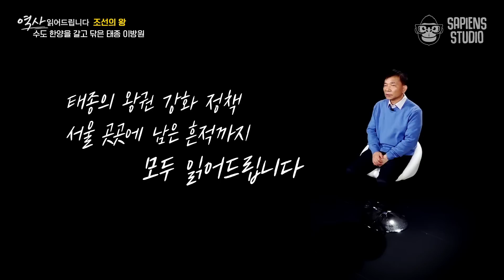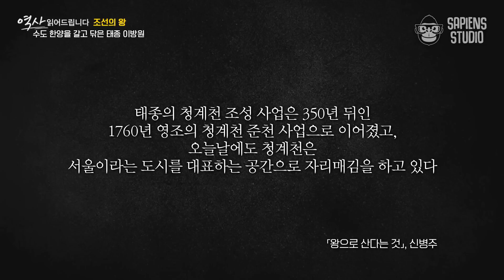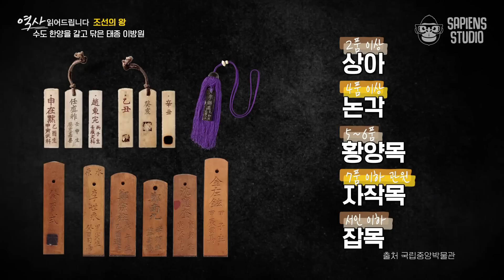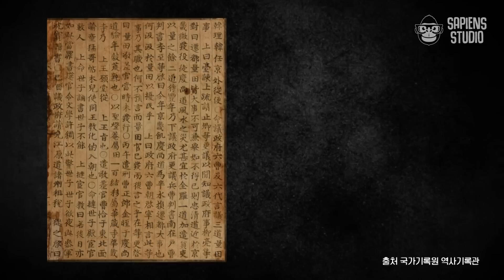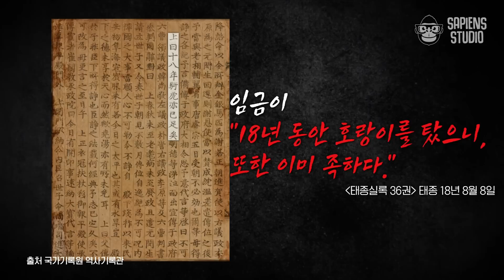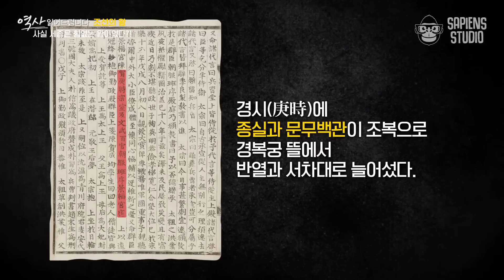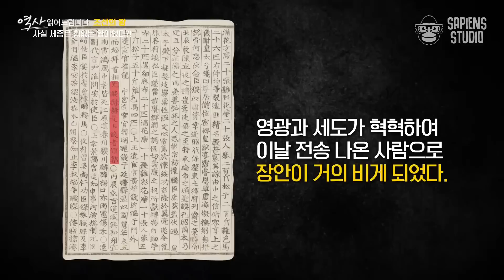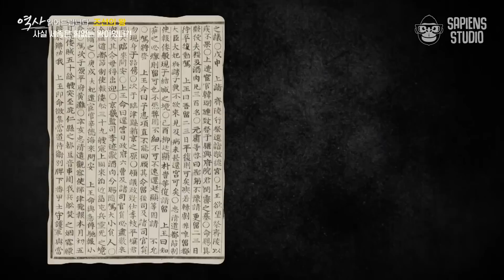(1시간) 킬방원을 울린 왕세자? 아버지의 미움 속에서도 더 나은 조선을 만들고자 했던 태종 이방원의 최고의 선택! [역사 읽어드립니다 풀버전] | 신병주 교수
✨요약 정리✨
00:00 킬방원! 사실은 눈물이 많은 왕? 태종 이방원
18:45 수도 한양을 갈고 닦은 태종 이방원
36:52 태종은 왜 셋째 아들을 왕으로 세웠을까?
54:48 사실 세종은 힘 없는 왕이었다?

사피엔스 스튜디오의 히트 IP 〈역사 읽어드립니다〉가
태조 이성계에서부터 고종까지 조선의 왕 시리즈로 돌아왔습니다.

역사 속 인물의 숨겨진 이야기가 궁금하다면,
사피엔스 오리지널 〈역사 읽어드립니다〉